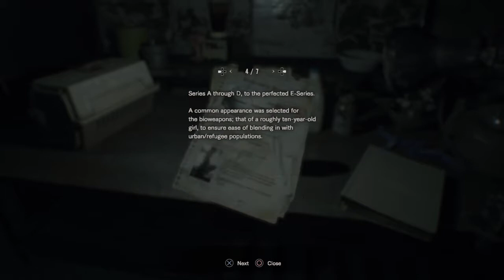RESIDENT EVIL 7 biohazard part 18